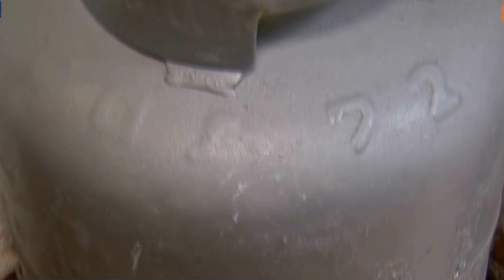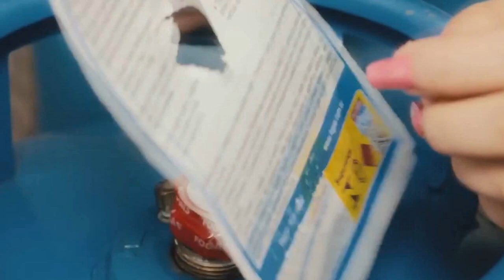ALTA DOS PREÇOS E DO CUSTO DE VIDA PESA NO BOLSO DO BRASILEIRO AS PREVISÕES NÃO SÃO NADA ANIMADORAS.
| ECONOMIA |